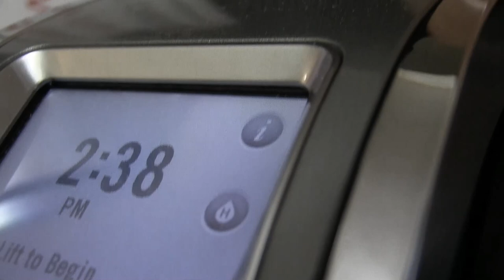LOST DOG (Equus21 Short Film)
This is the story of a lost Labrador attempting to fend for herself and find a new home. Meanwhile, a distant human suffers from depression.
 Inspired by the novel "A Dog's Purpose", this drama is a tale of inspiration and discovery and how life can always change.